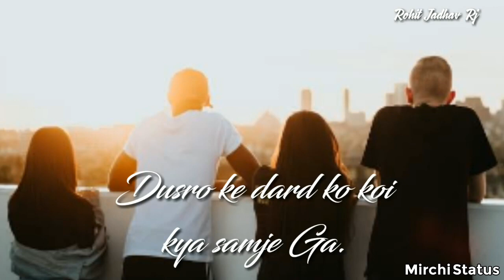Dusre Ke Dard Ko Motivation Thought Of Life Sad Shayari Whatsapp Status Video MirchiStatus com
SD lyrics

SD lyrics